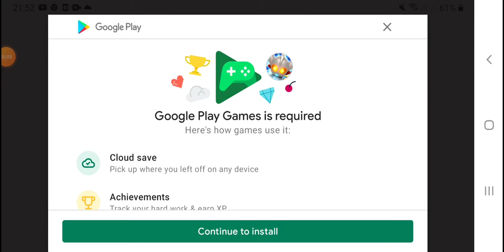kita beli karakter untuk menjadi koleksiku